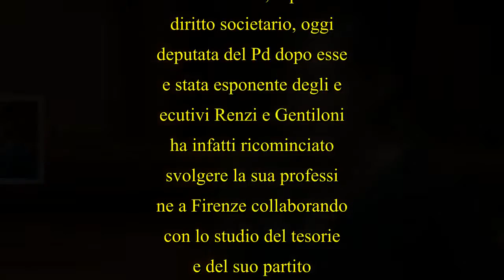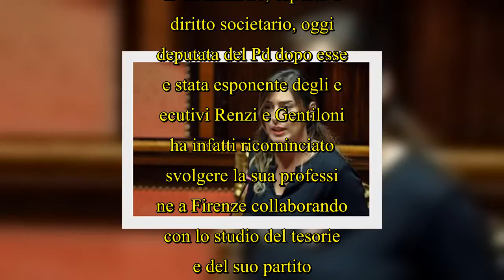Maria Elena Boschi? Ecco dove andrà a lavorare adesso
Maria Elena Boschi? Ecco dove andrà a lavorare adesso.  ROMA – Maria Elena Boschi sta riprendendo la carriera di avvocato. È quanto racconta Il Fatto Quotidiano in un articolo di Carlo Tecce. L’ex ministro, esperta di diritto societario, oggi deputata del Pd dopo essere stata esponente degli esecutivi Renzi e Gentiloni, ha infatti ricominciato a svolgere la sua professione a Firenze collaborando con lo studio del tesoriere del suo partito.  Quella della Boschi sarebbe la continuazione di un percorso cominciato prima di diventare una delle protagonis  ...